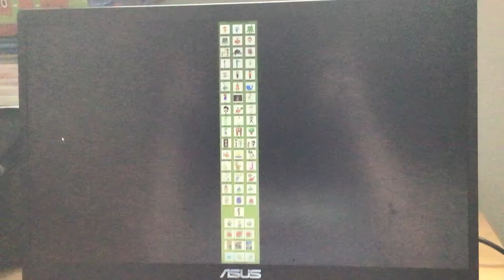My Choopie Story 1 2 3 4 Cast Meme